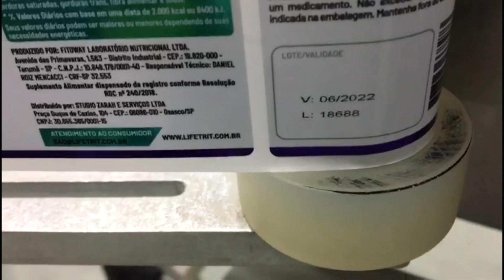DJ1 TIJ printer actual performance on roll labels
Using a DJ1 is an economical solution for adding date and lot number information to colorful labels.